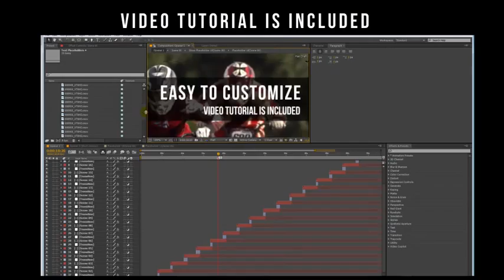Action Glitch Slideshow | After Efects Project Files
wo versions. You can use photos or videos
Easy to customize. Just add your photos/videos and replace text
No Plugins required. Resolution: 1920×1080